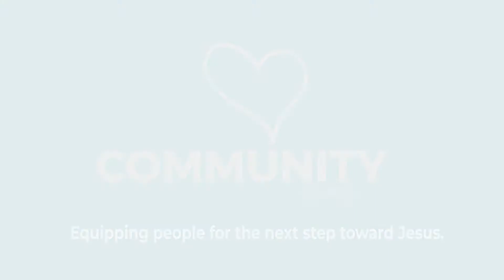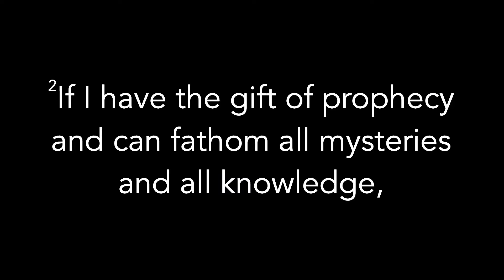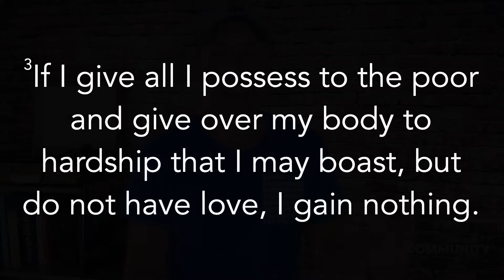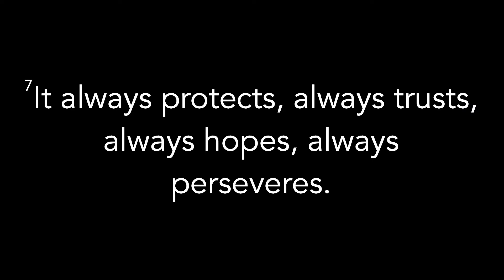Week of Aug. 2 - "Love Is..." Episode 1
In episode 1 of our series "Love Is..." we look at the angst behind where we're heading in coming weeks.  We discover the illness of contempt so rampant in our culture and how love is the cure.